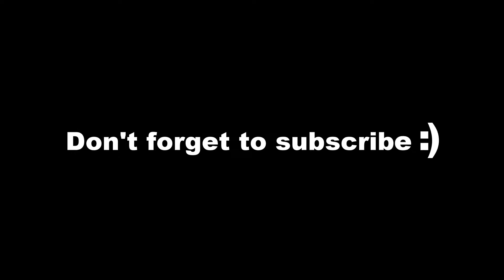We Fell in Love in October 🍂(fortnite montage)